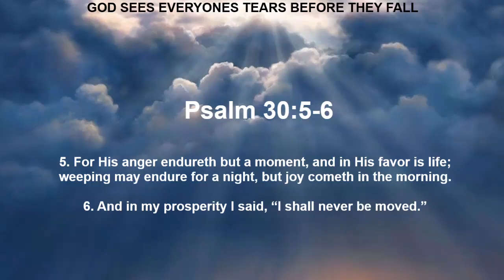Ezee x Natalie Music Channel 97.1...Changes by Tupac (VIDEO PUMP UP) OUR GIRLS STAYING TOGETHER!!